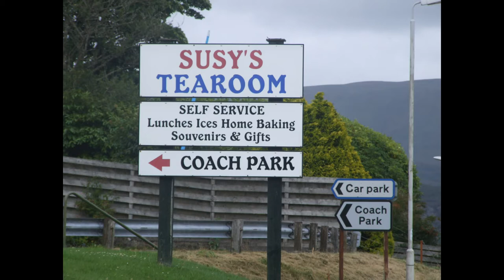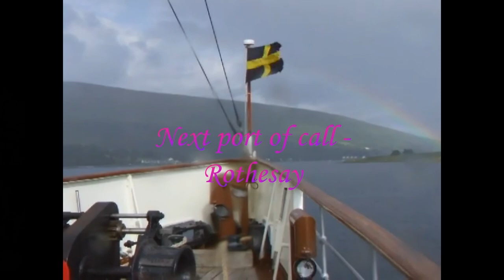Waverley Navigates the Dog Leg in the Kyles of Bute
Filmed in 2012, the Paddle Steamer Waverley makes her way through the rarely used dog-leg channel in the Narrows of the Kyles of Bute. The video will explain why this channel is rarely used.
Apologies for the weather - but this IS Scotland!